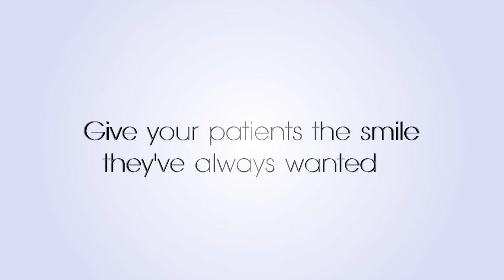Cfast Treatment Presentation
Time-lapsed video of a Cfast treatment.